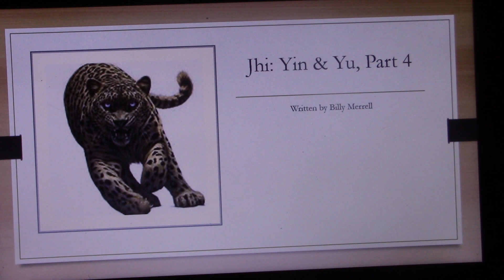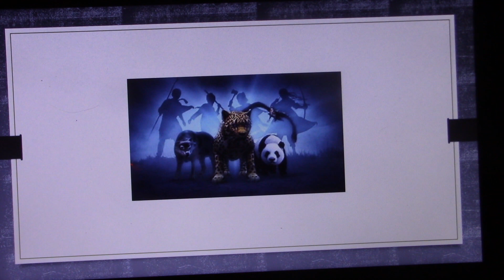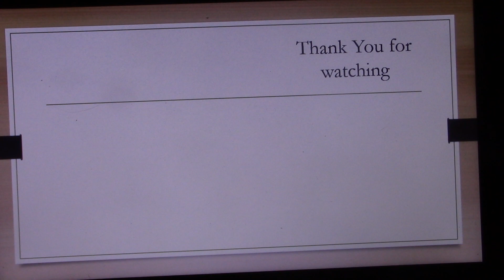Jhi: Yin & Yu, Part 4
Wattpad